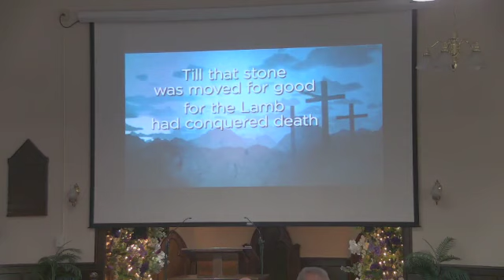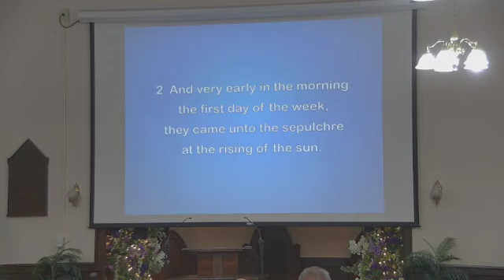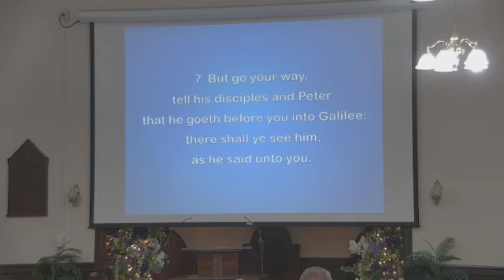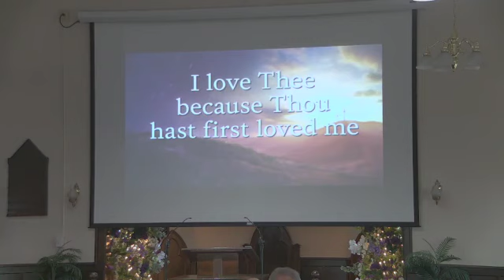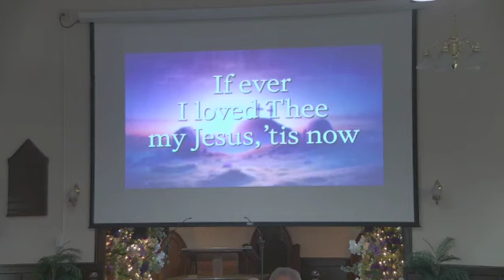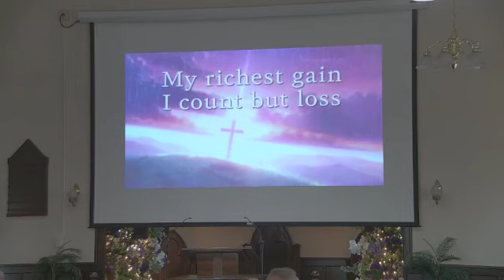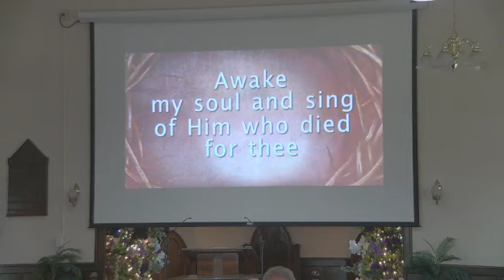Resurrection Sunday March 31, 2024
Welcome to South Swansea Baptist Church! We are happy to have you with us - Please join us as Pastor Sargent brings today's message from Mark 16:1-7. We pray that you will receive a blessing!